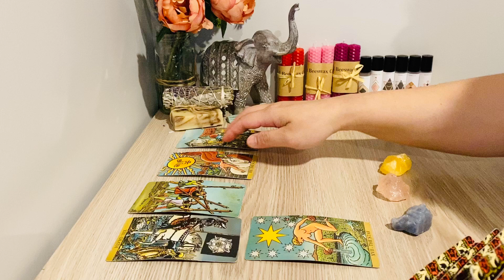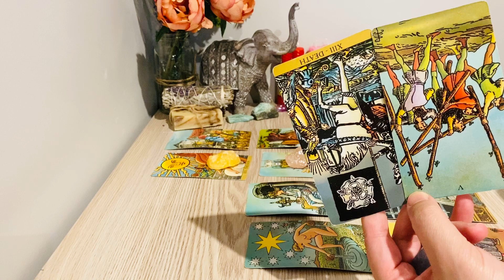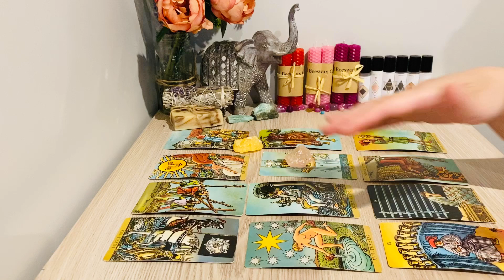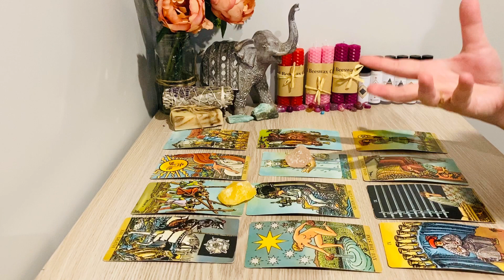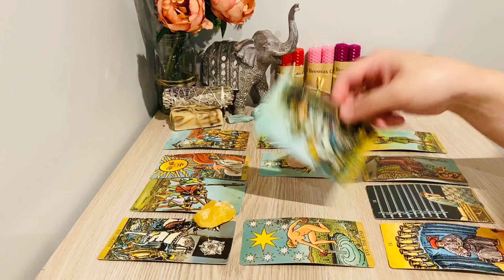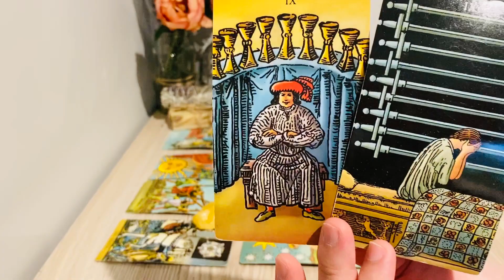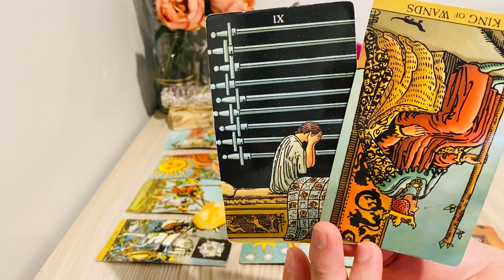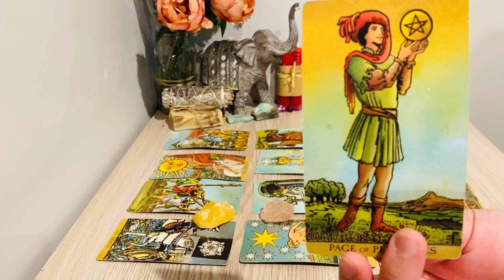GEMINI! Nov 9th/14th - " Love In Different Layers! "